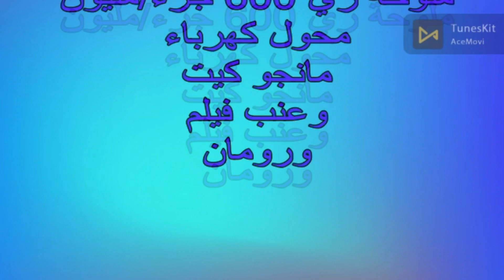40 فدان -وادي النطرون- الدبلوماسين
مزارع_للبيع_وادي النطرون#